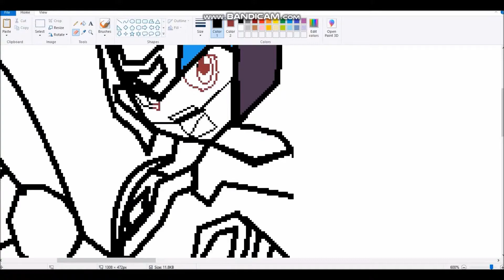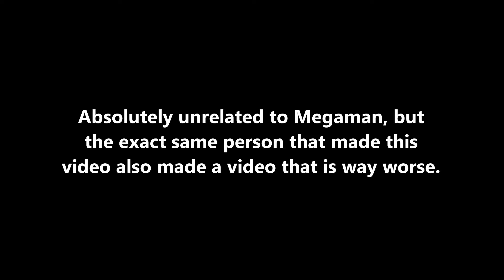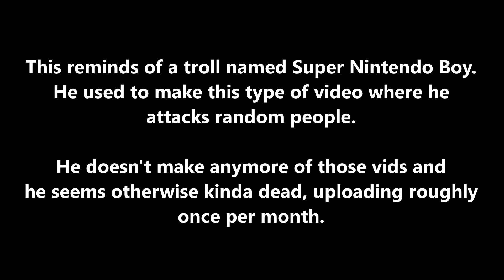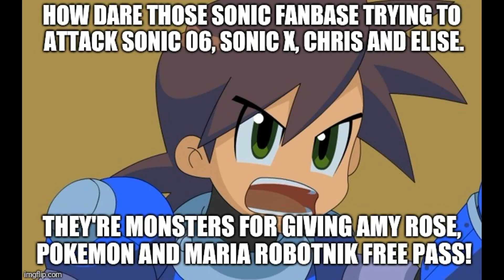Megaman cringe compilation #3